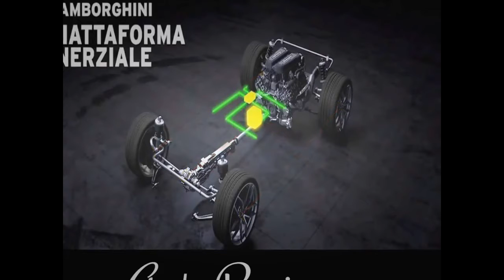Essayer de ne pas rire - Teaser lamborghini huracan fi échappement